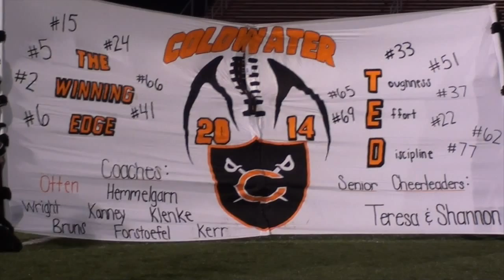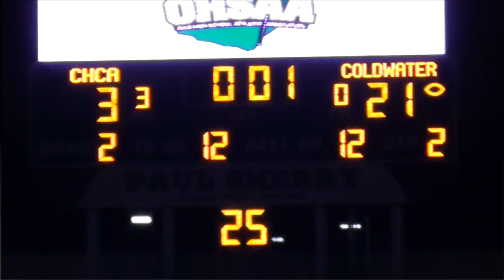COLDWATER 34 CHCA 3 FOOTBALL STATE SEMI FINAL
PRESSPROSMAGAZINE.COM  2014 FOOTBALL STATE SEMI-FINAL - DIVISION V - COLDWATER - 34  CHCA - 3
COLDWATER CAVALIERS ADVANCE TO STATE FINALS